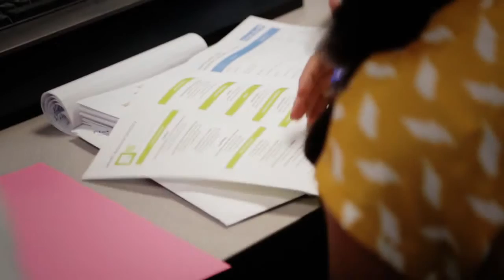NATURES PRODUCTS RECRUITMENT VIDEO HD